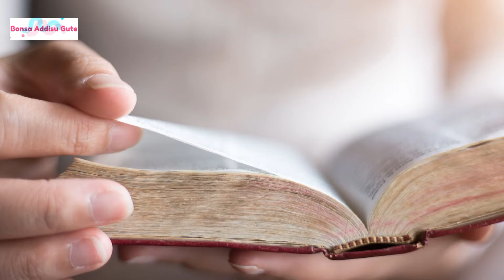Hafuura DALIILAA FI ELZAABEL irraa of Eeggachuu! - New Afaan Oromo bible Inspirational Video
Channel Kanaan Sagalee Jajjabinaa Isa Eebbifamaa Waliin dhageenya. EEBBIFAMAA!